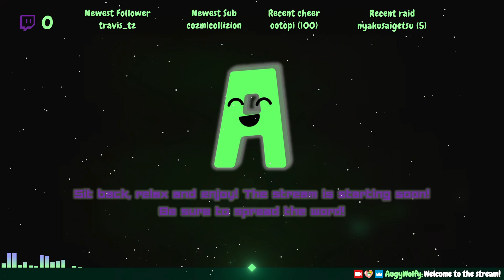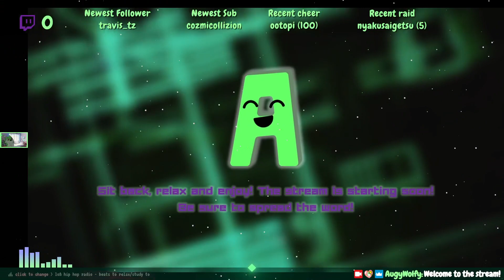Rhythm Sprout bonus levels and extras | Twitch - augywolfy (8th February 2023)